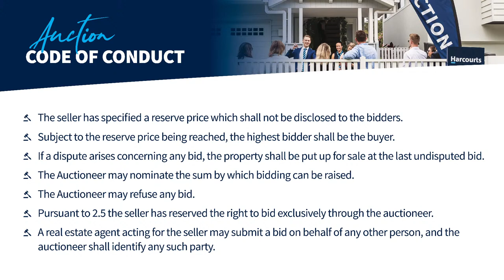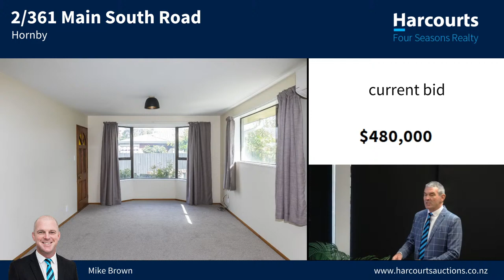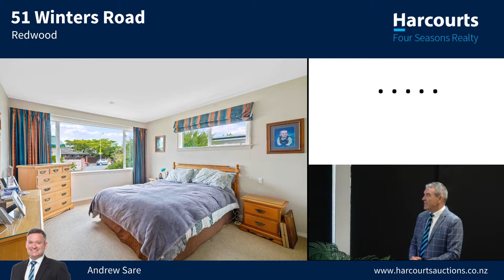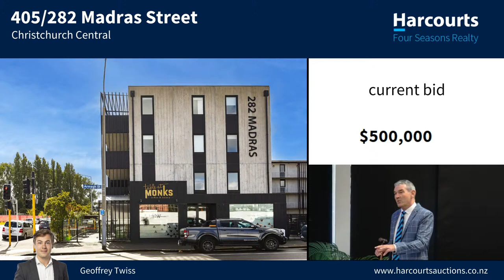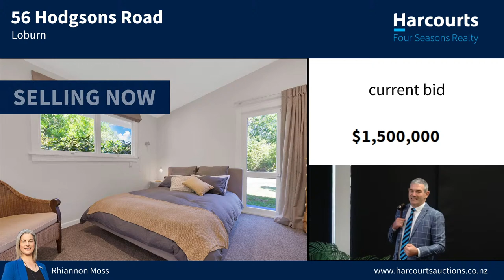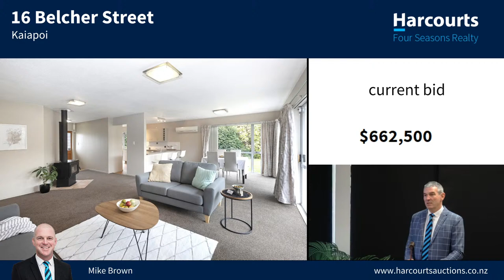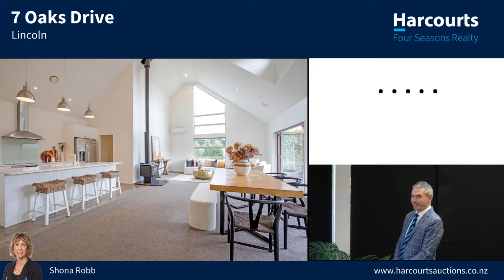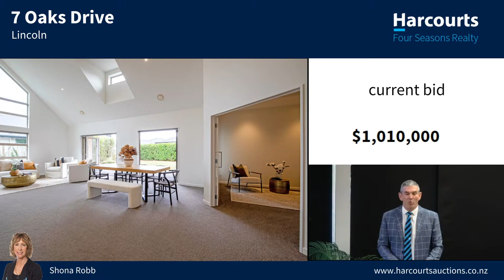Harcourts Four Seasons Live Auctions 10th April 2024